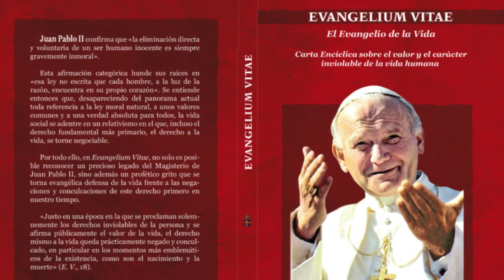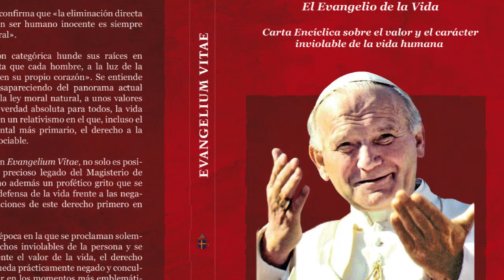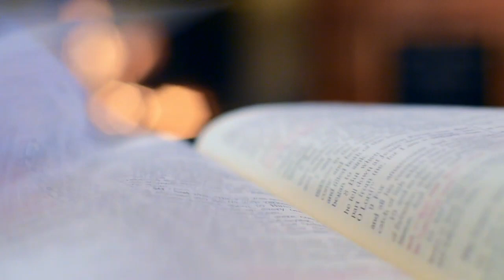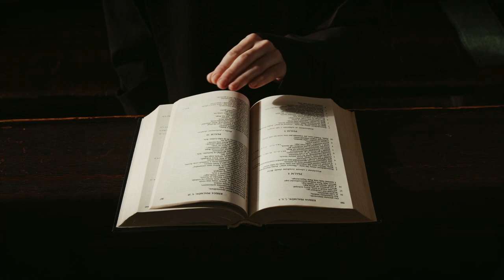The Position of the Catholic Church Regarding the Death Penalty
Welcome to Catholic Way, the ultimate destination for exploring the rich teachings, traditions, and practices of the Catholic faith. Our channel is dedicated to helping you deepen your understanding of Catholicism and grow in your relationship with God.

We offer a variety of content, including insightful discussions on Catholic theology, inspiring reflections on the saints and their teachings, informative videos on the liturgy and sacraments, and practical guidance on living out your faith in daily life.

Whether you are a lifelong Catholic, a recent convert, or simply curious about the Catholic faith, our channel has something for you. Our aim is to provide a platform for open and honest dialogue about the beauty and challenges of the Catholic faith, and to help you find your own path to a deeper spiritual life.

So, join us on this journey of faith and discovery as we explore the richness of Catholicism and seek to live out its timeless truths in the modern world.